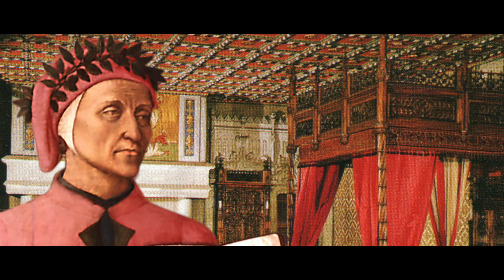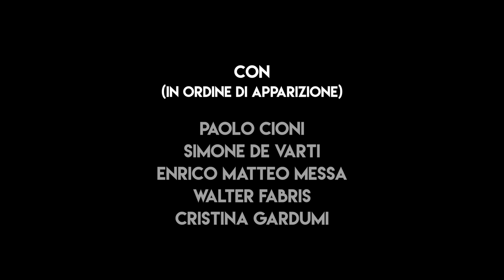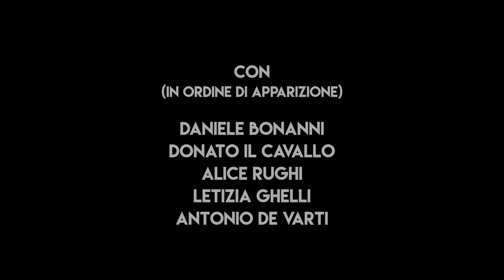Il cinema di Paolo Sorrentino || CineMock EP. 2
CineMock, polpette di cinema in salsa d'idiozia.
In questo episodio: il cinema di Paolo Sorrentino!